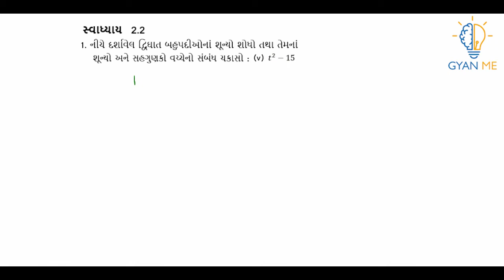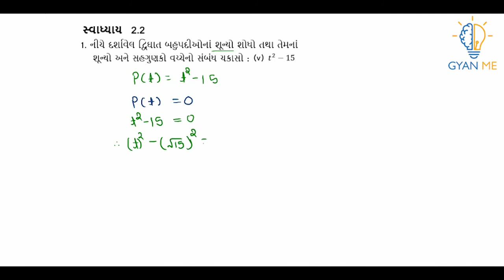Q. 1(v): નીચે દર્શાવેલ દ્વિઘાત બહુપદીઓનાં શૂન્યો શોધો તથા તેમનાં શૂન્યો અને સહગુણકો વચ્ચેનો સંબંધ...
This video is on Q. 1(v)  ( સ્વાધ્યાય  2.2) of Ch. 2 ( બહુપદીઓ ) - ધોરણ  10.

Q. 1(v): niche darshavel drighat bahupadiona shunyo shodho tatha temna shunyo ane sahgunako vachheno sambadh chakaso: 3x^2-x-4

પ્રકરણ  2  - બહુપદીઓ   | સ્વાધ્યાય 2.2 | Q. No. 1(v)  | ધોરણ 10 ગણિત |  GSEB

Q. 1(v): નીચે દર્શાવેલ દ્વિઘાત બહુપદીઓનાં શૂન્યો શોધો તથા તેમનાં શૂન્યો અને સહગુણકો વચ્ચેનો સંબંધ ચકાસો :  3x^2-x-4